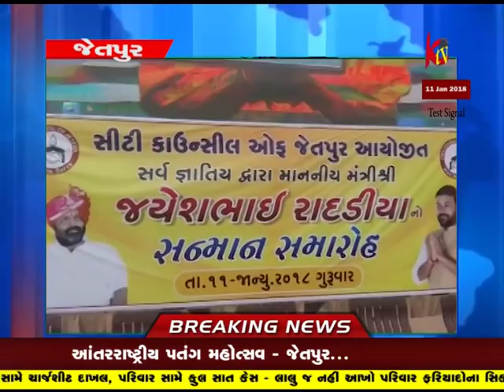JETPUR PATEL SAMAJ BHAVN MA CITY COUNCIL OF JETPUR DWARA MANTRI JAYESH BHAI NU SWAGAT KARVAMA AAVYU